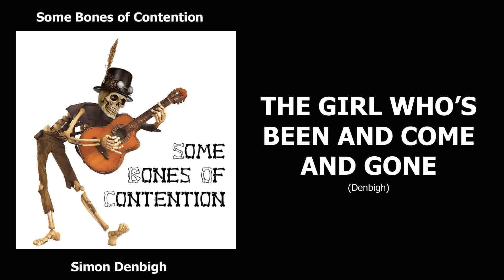The Girl Who's Been And Come And Gone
When my grandmother asked the "live in" girl if there was any post, she replied that the postman "Had been and come and gone and never come at all"  I felt that had to survive somewhere so I put it here